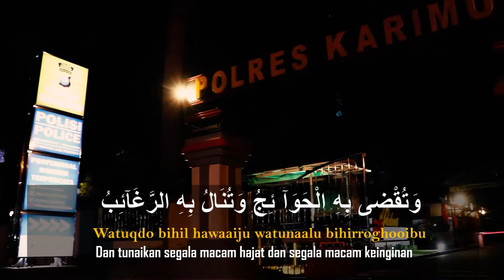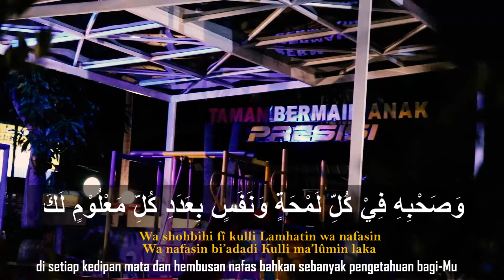POLRES KARIMUN BERSHALAWAT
"Syalawat Narijah"